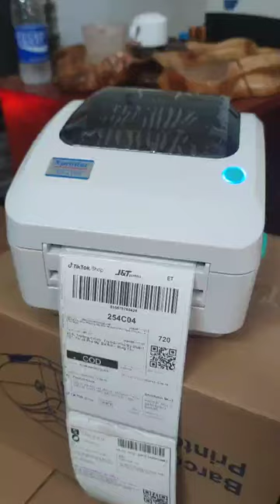Máy in đơn hàng Tiktok - Shoppe - Lazada , in vận đơn giao hàng khổ A6 A7 Gọi ngay 0939.306.538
Chuyên cung cấp các dòng máy in vận đơn cho shoppe , tiktok , lazada , giao hàng tiết kiệm , giao hàng nhanh, J&T ... Khổ A6 , A7 ... Với tính năng in nhiệt không cần dùng mực tiện dụng dễ dàng sử dụng chỉ việc bóc tem dán và giao hàng cho khách .